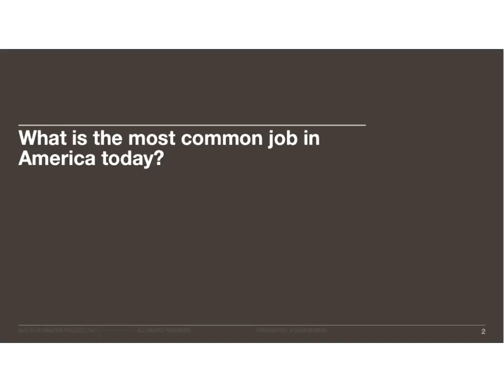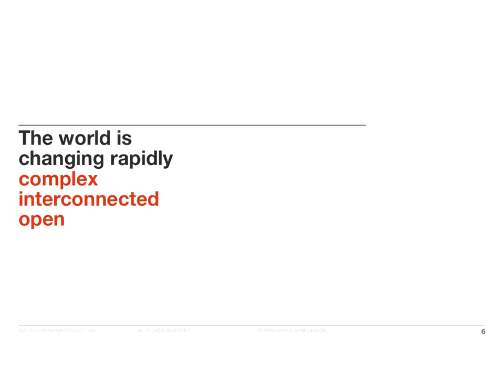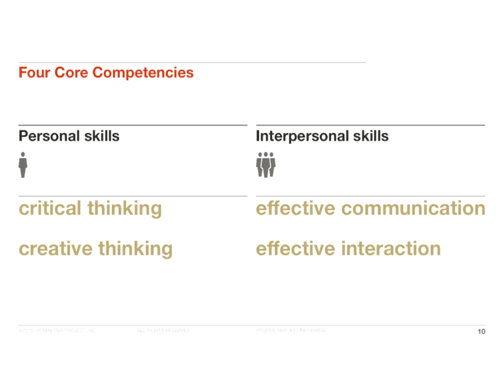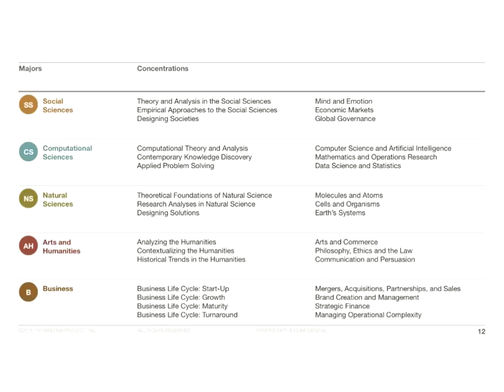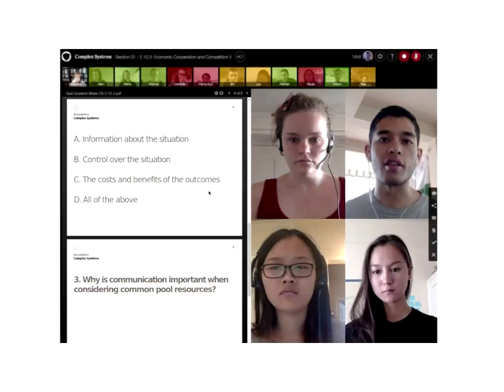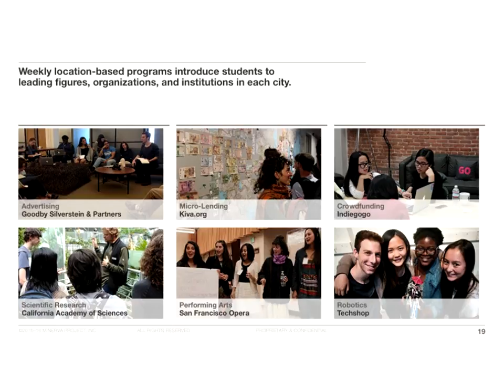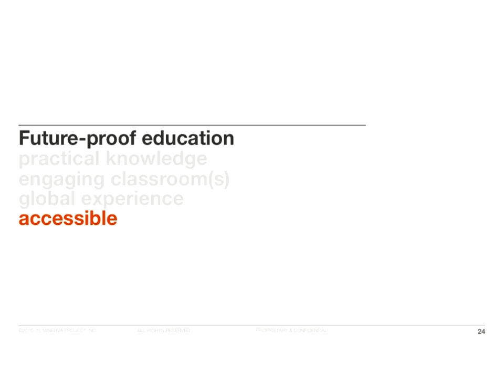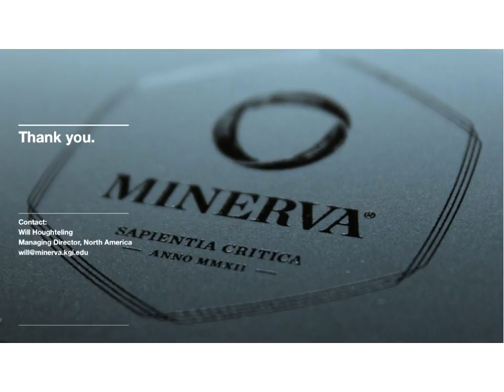An Entrepreneurial Approach to Higher Education - Will Houghteling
An Entrepreneurial Approach to Higher Education - Will Houghteling. Presentation from the 2016 Global Leadership Day online conference.